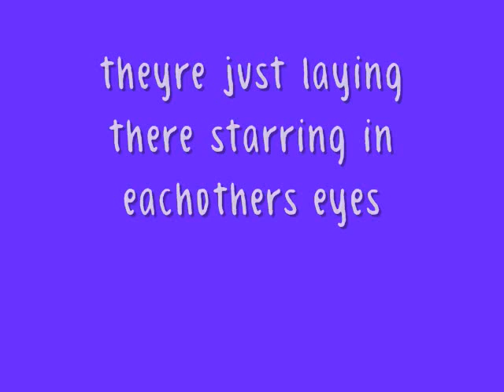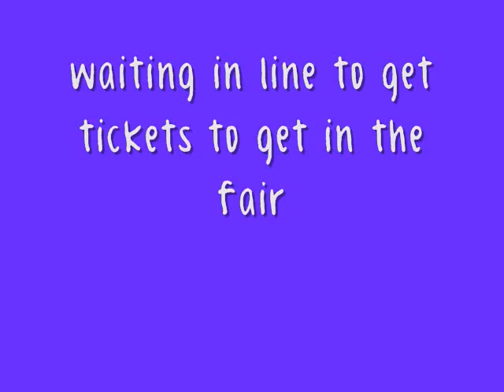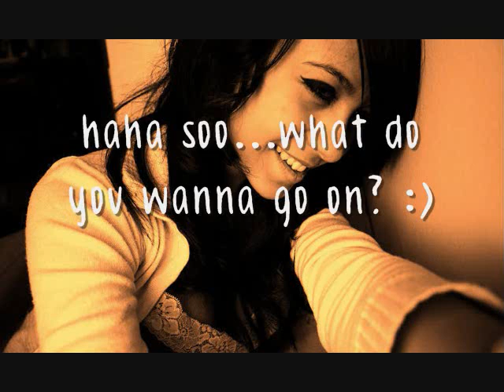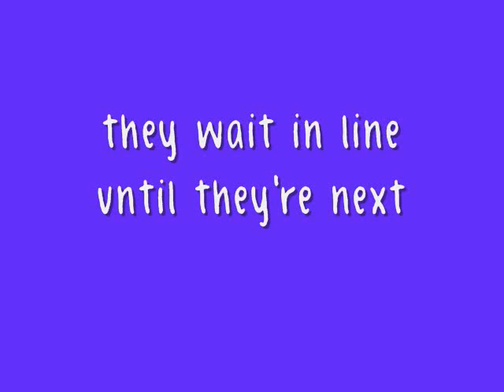My Favorite Girl (A Justin Bieber Love Story) Episode 20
sorry i was going to upload yesterday but it wouldnt let me): but heres 20:D